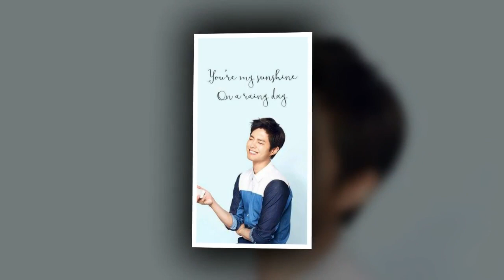[18.07.17] Park Bo Gum, a star that wants to eat chicken soup with 'Chobok' day